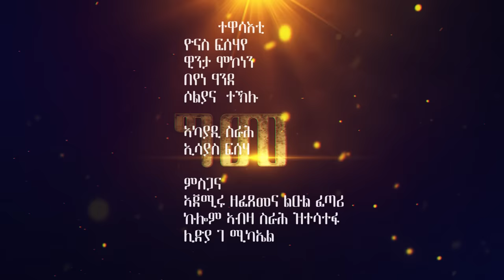ግመ New Eritrean short movie 2024 Gme by Yohannes Hayelom (Batu) ግመ ብ የውሃንስ ሓየሎም (ባጡ) gme,,,,,